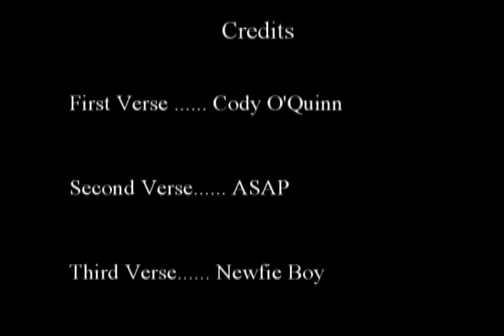KreaTine Cypher League Vol.3 - Cody O'Quinn, ASAP, Newfie Boy, & Byron Bennett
This is Volume 3 of the KreaTine Cypher Leagues.
Please Leave Us Some Feedback,  We Appreciate It.
Beat Produced by Syonyx and  Recorded & Mixed And Filmed At Ben Dumphy Production Studio's,  Video Edited by Cody O'Quinn...